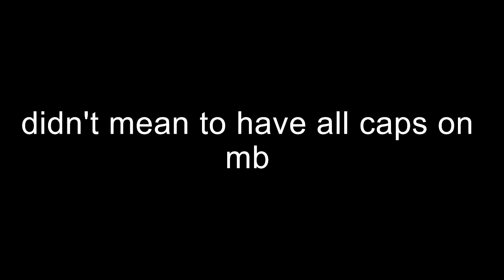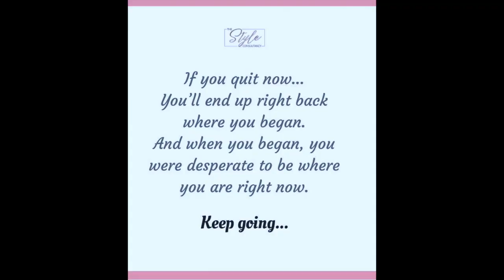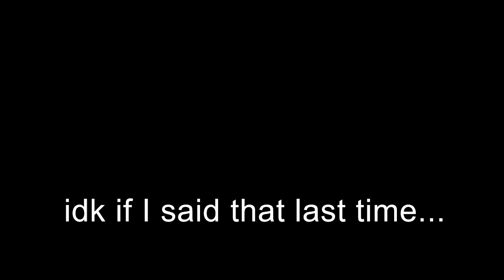Grossest Mukbangs 53